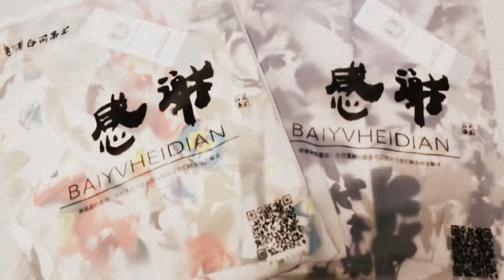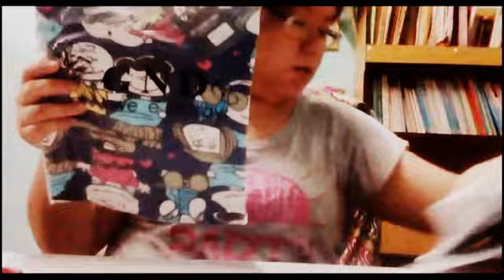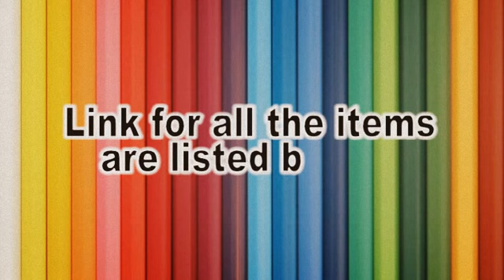Taobao Unboxing Part 1.1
Hi,
I have recently received my Taobao packages. So, this time I am filming my opening for you. I bought variety of items from clothes to cute notebook. Link to the items are listed below.